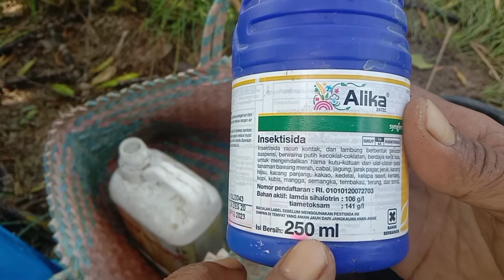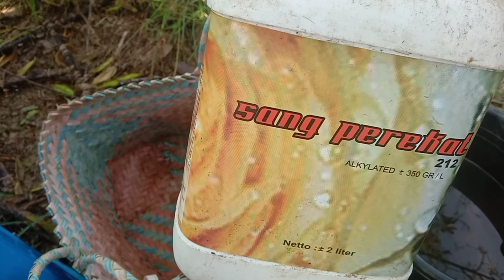CARA AMPUH MENGATASI BUAH CABAI RONTOK AKIBAT SERANGAN LALAT BUAH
silahkan simak videonya hingga selesai